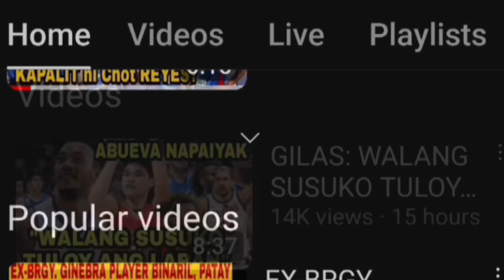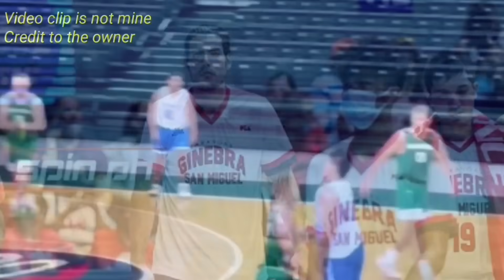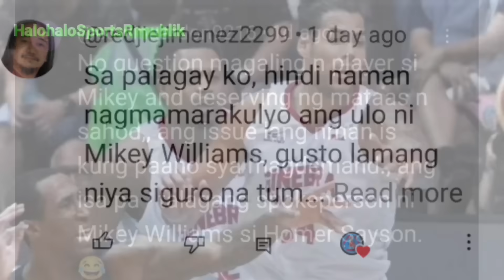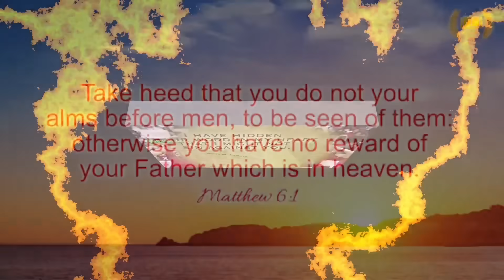SA LETRANG B-- BISHOP sa GINEBRA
SA LETRANG B--BISHOP SA GINEBRA. Kinumpirma na ni Coach Tim Cone na si Tony Bishop ang magiging replacement import ng Ginebra, dahil hindi nga nakapaglalaro si Justin Brownlee habang hinihintay ang hatol sa kanyang flunked doping test sa Asiad. Ngayong araw ng Sabado darating si Tony Bishop at sa Lunes ay magti-team practice na sila para paghandaan ang pagtatanggol ng Ginebra sa titulo ngayong Commissioner's Cup.